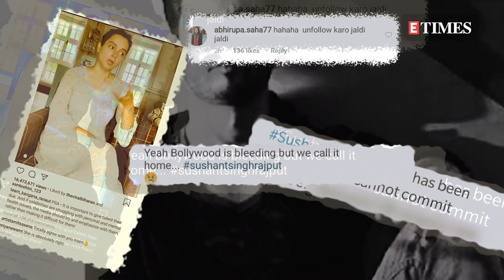Sushant Singh Rajput suicide: Chirag Paswan talks to Maha CM Uddhav Thackeray, seeks fair probe